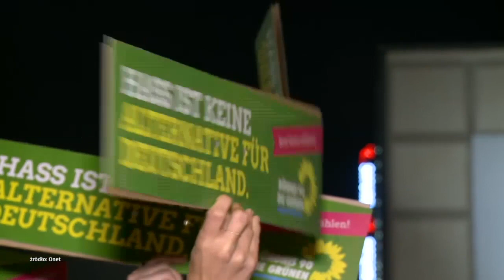"W Niemczech będzie więcej ostrego sporu politycznego" - Janusz Reiter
Pierwszym gościem Roberta Felusia był były ambasador Polski w Niemczech, pan Janusz Reiter.

Nasz Jarosław właśnie podbija Szwecje z OnetOnTour, a w naszym programie szaleje Robert Feluś z: Janusz Reiter - byłym ambasadorem Polski w Niemczech, Anna Kalata, Tomasz Jacyków. W OnetRANO WIEM jak zapobiegać jesiennym przeziębieniom - dr Michał Sutkowski. Start 7:55!